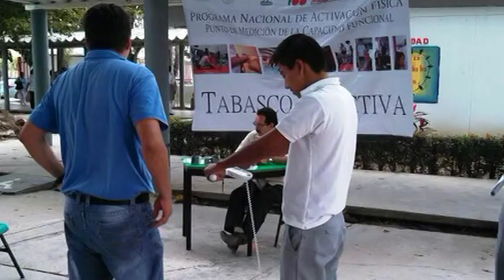Autoridades Jalpanecas impulsan el deporte municipal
Jalpa de Méndez, Tabasco, a 10 de Marzo de 2013.

Con el lema "Tabasco se Activa" se implementó en Jalpa de Méndez el programa "Ponte al Cien", de la Comisión Nacional del Deporte (CONADE) que consiste en realizar actividades deportivas para prevenir la obesidad, haciéndose pruebas de salud a niños, jóvenes escolares; dio a conocer José de los Santos González  Bolaina, Coordinador Municipal del Deporte.
El funcionario dijo que el Ayuntamiento encabezado por el alcalde Domingo García Vargas, se preocupa por impulsar el deporte en diversas disciplinas, por lo que se fomentan actividades mediante encuentros de equipos, torneos y ligas deportivas. Precisó, que recientemente la Coordinación Municipal del Deporte organizó  torneos deportivos:
De voleibol, donde el equipo denominado "Águilas" obtuvo primer lugar, mientras que el segundo lugar fue para el equipo llamado "Indomables". En basquetbol el equipo "Pistones" se coronó primer lugar y el equipo "Lakers" fue ganador del segundo lugar. En futbol: El primer lugar lo obtuvo "Santos de la Madero" y el segundo lugar el equipo "Cruz Azul".
Eventos realizados en la Unidad Deportiva de Jalpa de Méndez, el sábado 22 de marzo próximo pasado, en el marco de conmemoración del "150 Aniversario de la Expulsión de Franceses de Tierras Tabasqueñas".
José de los Santos González Bolaina, afirmó que ya se organizaron deportistas y autoridades para limpiar la Unidad Deportiva del Poblado Iquinuapa y el alcalde Domingo García Vargas, logró mediante gestionar 3 millones de pesos para mejorar la infraestructura de este espacio deportivo que se invertirán en juegos infantiles que están deteriorados.